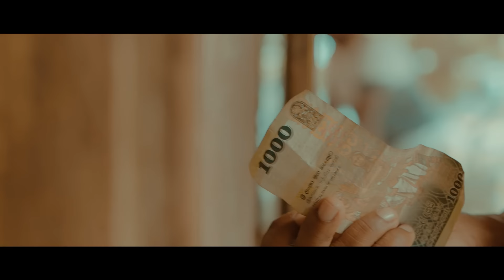Koheda Api Sewu Jivithe (කොහෙද අපි සෙවු ජීවිතේ) | Pramith Perera | Official Music Video 2023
"Koheda Api Sewu Jivithe" (කොහෙද අපි සෙවු ජීවිතේ)
Artist | Pramith Perera

Music , Melody & Composing | Noor Crahil

Lyrics | Danushka Kanchana Jayaweera
Mix & Mastering | Nizam D. N. A. @ D. N. A. Records

Lead Guitarist | Lashel Perera
Drums | Noor Crahill

Video Script | Pramith Perera

Video Director | Ravindu Abeyrathna
DOP / Editor & Colorist | Ravindu Abeyrathna @ Golden film house

Asistant Director | Dil Mahaarachchi
Production Asistant | Naveen Thilanka
Production Asistant | Sithara Kariyawasam

Video Production | Golden Film House

Special Thanks

Shehan Perera
Ravidu Perera

Gayana Prasangi
Vimuktha Randeera

Lahiru Dilshan
Tharaka Fernando

Chulla
Thank You "Thalawila"